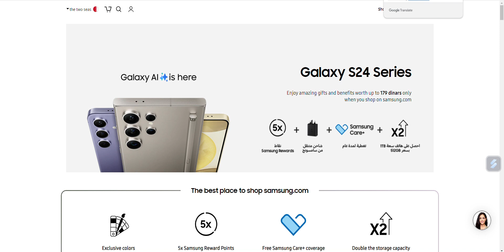galaxy s24 unvieling on middle east malls